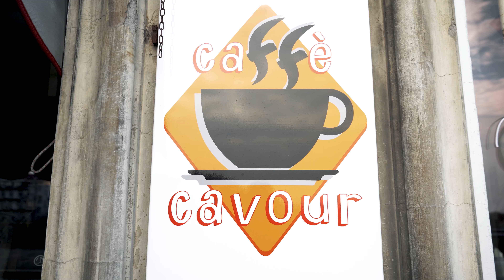The STRUGGLE of Getting STARTED | A Short from ITALY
Hi there..

In this "comeback" video I'm talking a bit about why I've been gone for a while.. The feeling of holding back and some how never ready to GO for it while exploring some of the scenes from ITALY.